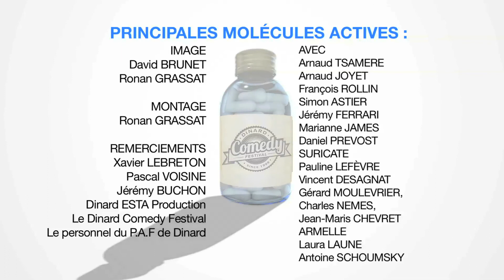Jeremy Ferrari & Arnaud Tsamère, "Le Calcul Mental" - Dinard Comedy Festival 2014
Jeremy Ferrari interprète son sketch "Le calcul mental" avec Arnaud Tsamère en introduction, lors du Dinard Comedy Festival de 2014.
Réalisation vidéo : David Brunet & Ronan Grassat